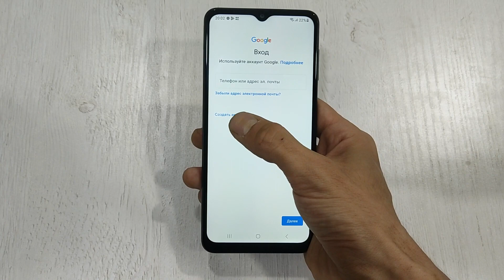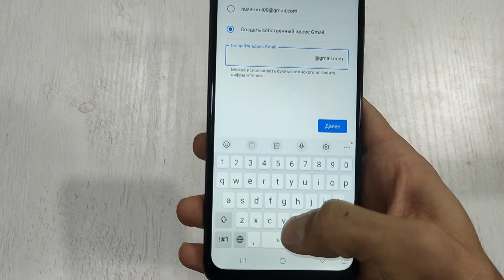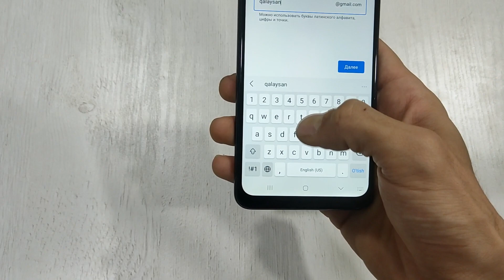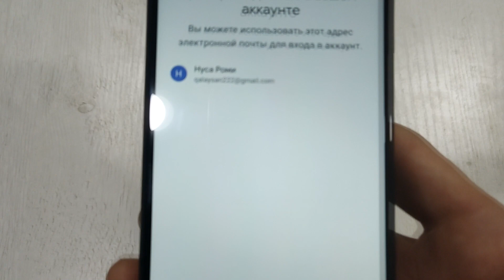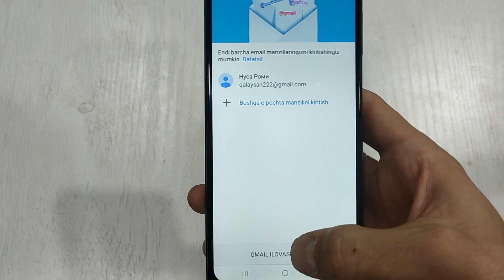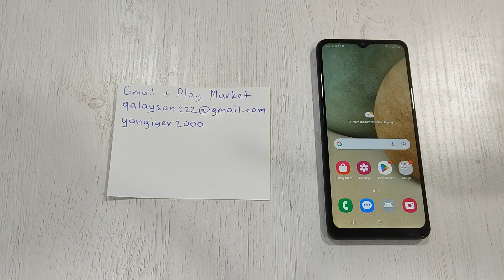Google Account ochish. PLAY MARKET ochish / Почта / Gmail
Assalomu Aleykum
Kanalimga xush kelibsiz

Play Market. Google account ochish yo`lini shu video orqali ko`rib o`ganishingiz mumkin
Agar kelajakda videolar chiqarsam shu gmail orqali nima qilish mumkin va qayerda u kerak bo`ladi barchasini ko`rsatib o`taman